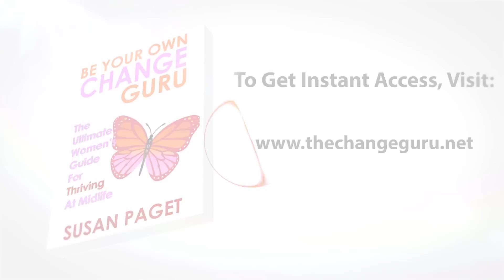Gray Hair: Coping With Opinions of Others Ep #7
Get the book, Gray Hair Adventure: Things I Learned About Life When I Stopped Dyeing My Hair in print and Kindle on Amazon

It's month six of not covering up my roots and I'm sproutin' wires!

Seriously, it's not THAT drastic but I'm starting to move into the squirmy stages of how to manage hair that needs to learn how to behave. It's like having kids all over again!

Along the way I've been thinking about one of the major challenges of going the gray route and that's coping with the reactions of others - either real or imagined. This is an awesome thought process that can be applied to all the areas of your life where you wonder about the reactions of others to whatever you're doing.

And a BONUS tip - If you are seriously ready to start feeling good about yourself and are tired of negative self-talk and putting yourself down, you'll enjoy this video where I demonstrate a confronting technique you can do in private to help start planting some well deserved seeds of self esteem - watch it